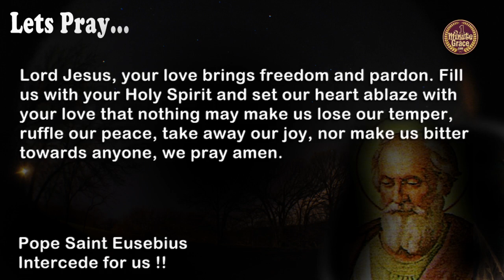Pope Saint Eusebius - Tuesday August 17, 2021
Lord Jesus, your love brings freedom and pardon. Fill us with your Holy Spirit and set our heart ablaze with your love that nothing may make us lose our temper, ruffle our peace, take away our joy, nor make us bitter towards anyone, we pray amen.
First Reading - Jgs 6:11-24a
Responsorial Psalm - 85:9, 11-12, 13-14
Gospel - Mt 19:23-30